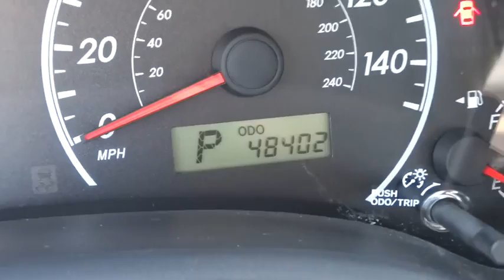2012 Toyota Corolla Conroe, The Woodlands, Spring, Tomball, Houston P35996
Gullo Toyota
500 I-45 South

ABS brakes, Certified 7yr / 100k Powertrain Warranty, Clean Carfax, Electronic Stability Control, Illuminated entry, Low tire pressure warning, One Owner, Remote keyless entry, and Traction control. Tired of the same mundane drive? Well change up things with this beautiful-looking 2012 Toyota Corolla. Motor Trend Ultimate Guide calls Corolla reliable. Perfect compact for commuting. Toyota Certified Pre-Owned means you not only get the reassurance of a 12mo/12,000 mile Comprehensive warranty, but also up to a 7yr/100,000-Mile Powertrain Limited Warranty, a 160-point inspection/reconditioning, 1yr Roadside Assistance, trip-interruption services, rental car benefits, and a complete CARFAX vehicle history report. Contact our pre-owned specialists for your VIP appointment today!